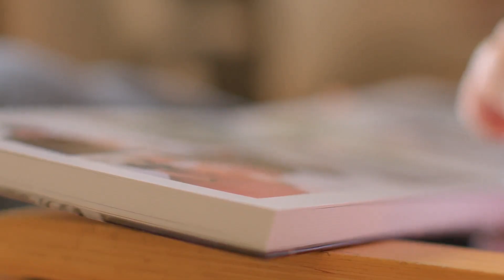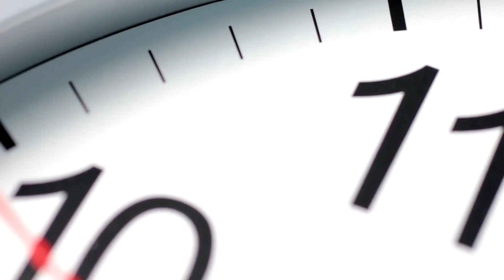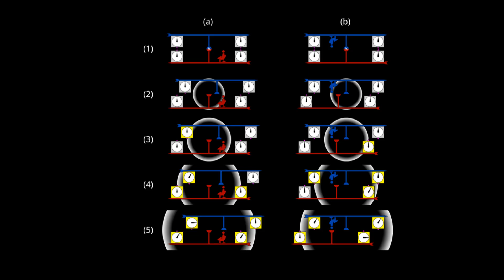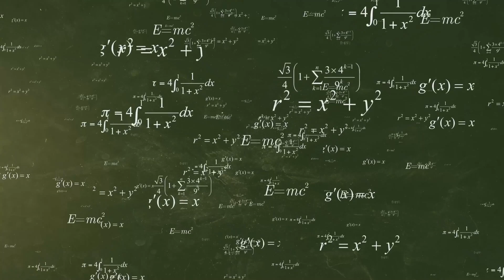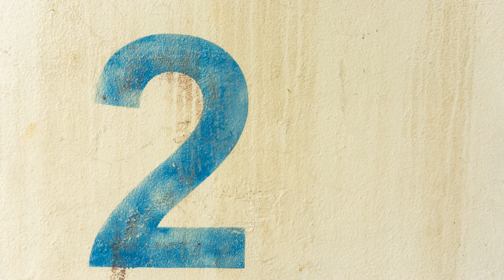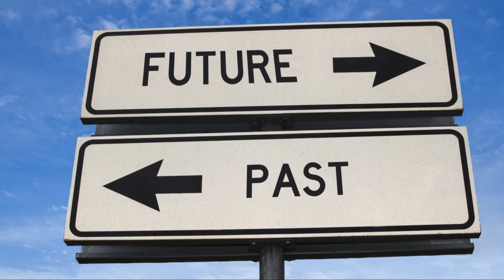Can a Walk on Earth Change the Present in Another Galaxy? - The Andromeda Paradox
What if your walk down the street could shift your view of the entire universe—literally?
In this mind-bending episode, we dive into the Andromeda Paradox, a thought experiment rooted in Einstein’s theory of special relativity. Discover how something as simple as your motion on Earth could mean you and someone next to you disagree on what's happening right now—millions of light-years away in the Andromeda Galaxy.
Get ready to question everything you thought you knew about time, space, and reality itself.

00:00 Intro
00:16 What Is the Andromeda Paradox?
01:42 Einstein’s Relativity of Simultaneity
03:07 Brian Greene’s and Roger Penrose’s Versions
04:21 Is This Just a Thought Experiment?
05:26 Implications for Free Will and Determinism
07:06 Common Misconceptions
08:53 What It Tells Us About Time
10:25 Outro